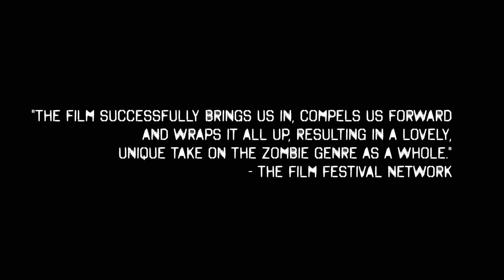Rise of the Dead: The Undead Heart - SOMETHING WICKED FILM FESTIVAL Georgia World Premiere Trailer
Rise of the Dead: The Undead Heart will have its World Premiere at the Something Wicked Film Festival live in Lawrenceville, Georgia. I will be in attendance - come out and be the first to see the new film! The screening is on Saturday, August 14th in the 4PM Student Film Block.

The film will later screen in Texas for the first time September 9-12 at the Lost River Film Festival.